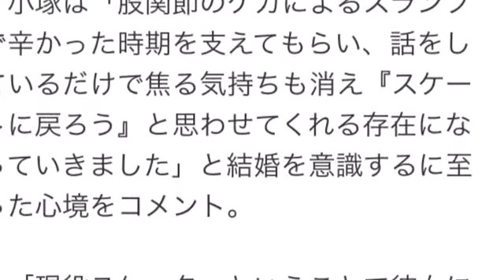大島アナ、小塚選手との婚約を生報告「これからも感謝の気持を忘れずに」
紹介　YouTubeフルオートシステムで日給2万円